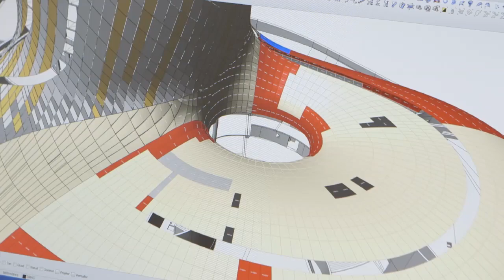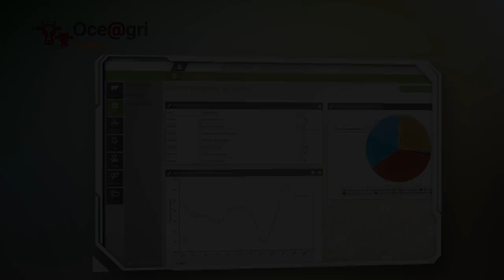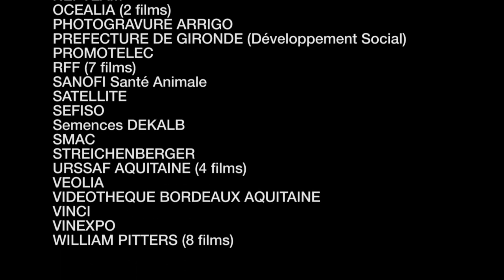Corporate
Extraits de réalisations